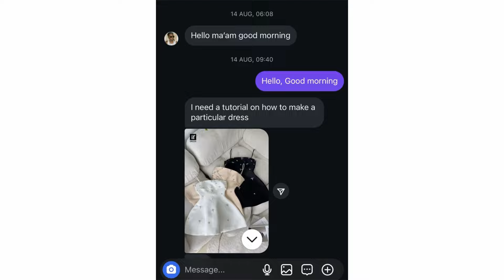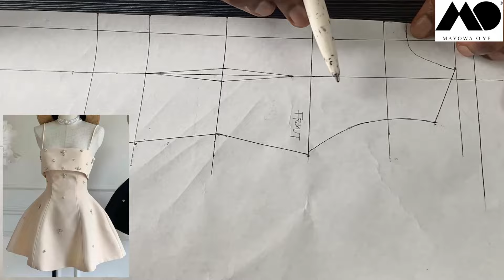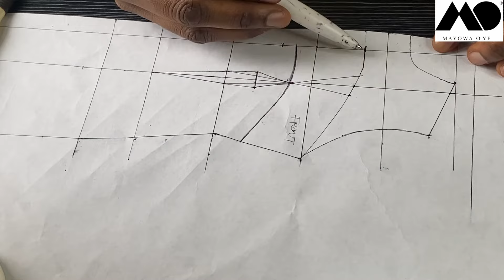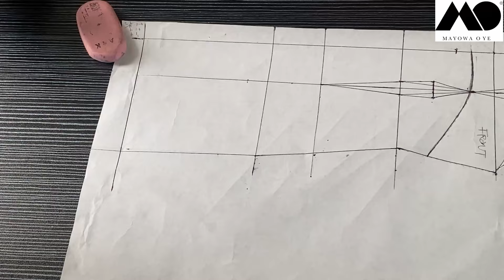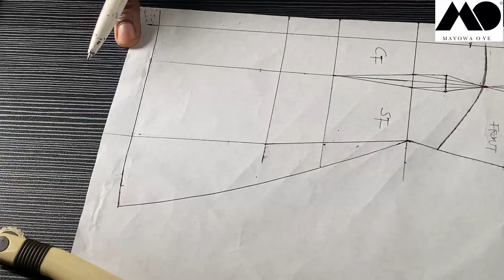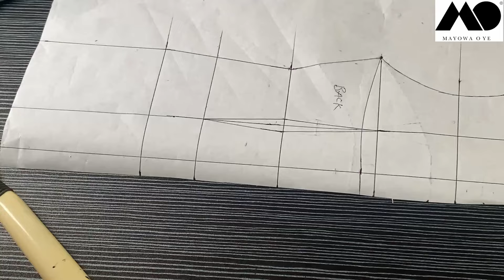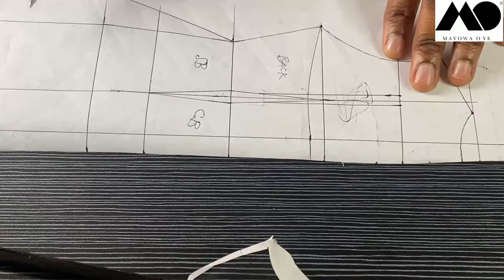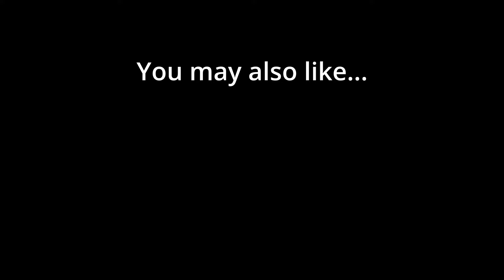DIY TRENDY FLARED HIPS PANEL DRESS TUTORIAL | How to make a six panel flared hips dress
Today’s tutorial is on how to make a flared hips panel dress step by step.

Happy viewing 💕